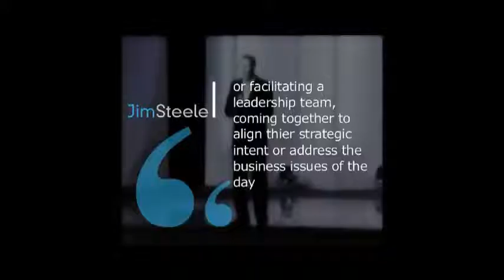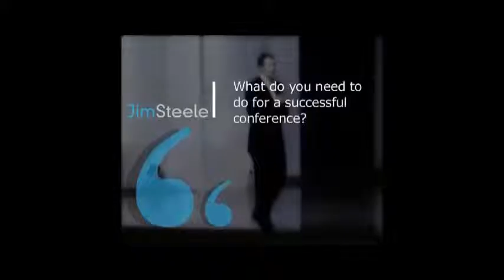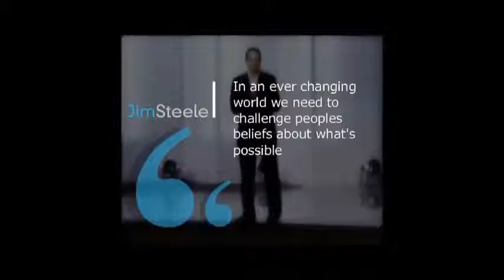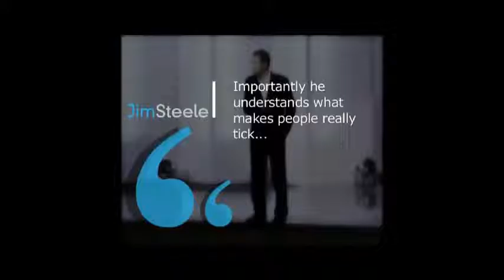Jim Steel Inspirational Speaker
Jim Steel Inspirational Speaker Motivational Business Speaker Conference host
Jim Steele is fascinated by the nature of peak performance. So much so, that he has spent much of the last decade working with highly successful individuals from business and from the world of sport, seeking to understand how these people perform consistently at the highest level.  He shares cutting edge performance strategies and offers delegates the necessary tools to apply these methods to any area of their life